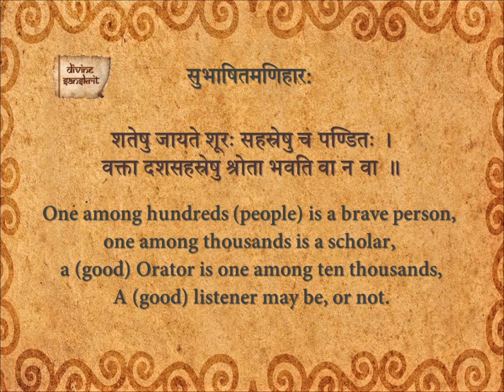Subhashita Maniharaha 130_En